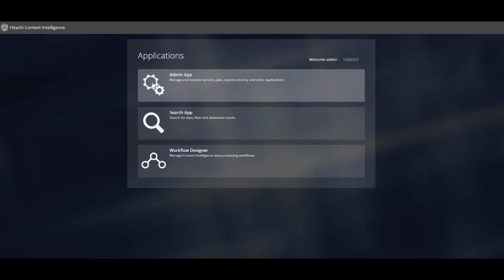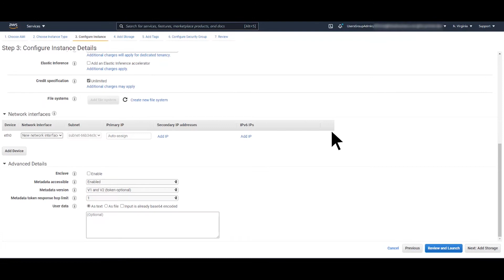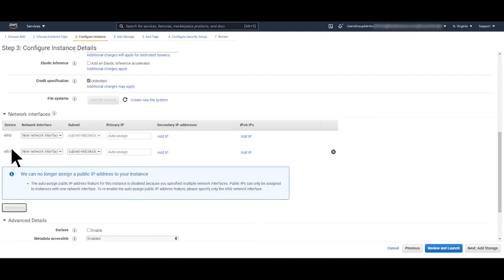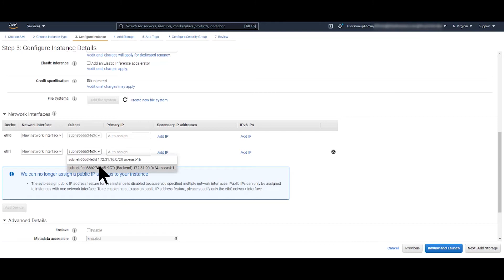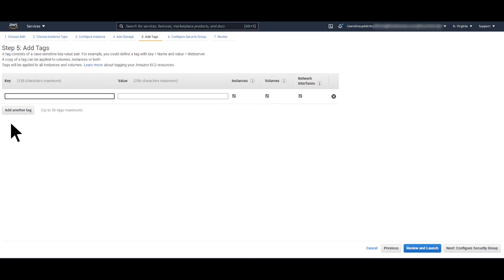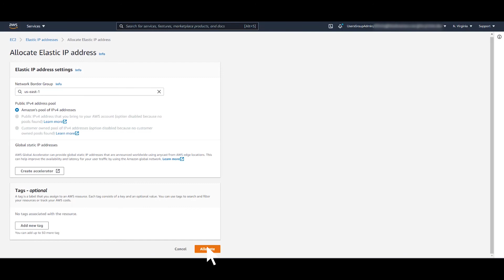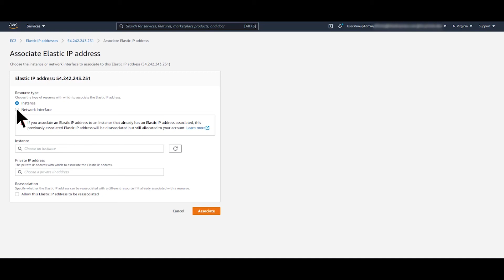Setting up your Amazon EC2 Instance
Hitachi Content Intelligence (HCI) powers Hitachi Content Search, a full-fledged search and data processing solution. It makes your data searchable, regardless of where it is or in what format. It gives you tools for examining, understanding, normalizing, migrating, and editing your data.
This three-part video series shows how to install HCI onto an Amazon Web service EC2 instance.
In this video, we set up the EC2 instance.